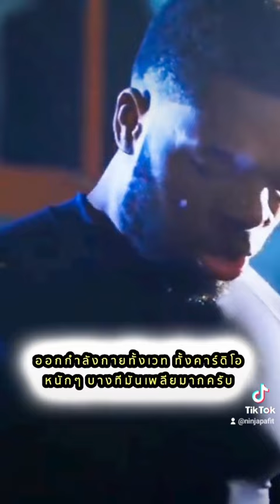ทำไมฟิตหุ่นอยู่ แล้วง่วงนอน!? | Ninja พา Fit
ติดตามได้กับทุกช่องทางนะคร้าบ 😄🏋🏻‍♂️🍽